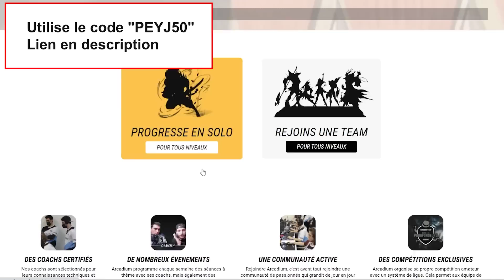4 CHAMPION BROKEN À BAS ELO ! LES PLUS SIMPLES POUR CARRY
4 CHAMPION BROKEN À BAS ELO ! LES PLUS SIMPLES POUR CARRY

CREDITS:

La plupart des musiques trap que vous entendez proviennent de Tundra Beats. Je vous invite à contacter Idizy si vous ne trouvez pas une musique en particulier !

00:00 Intro
00:30 Champion 1
04:58 Champion 2
08:17 Champion 3
12:58 Champion 4
16:37 Outr